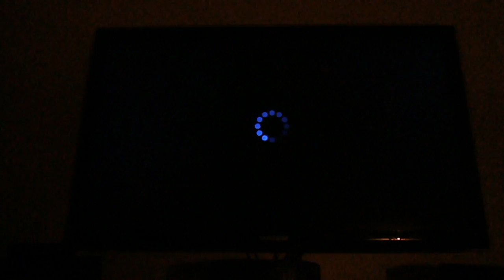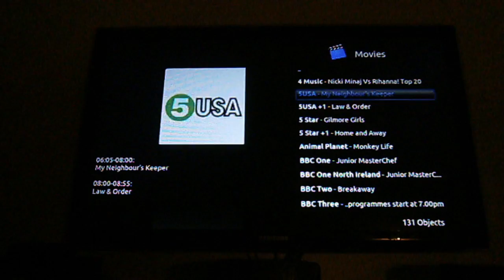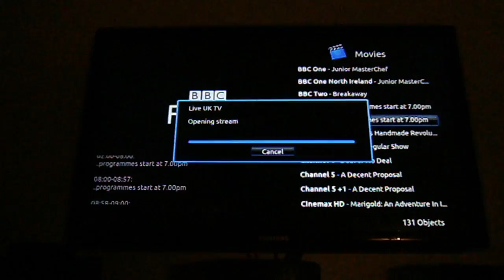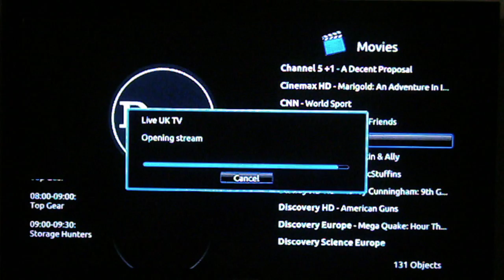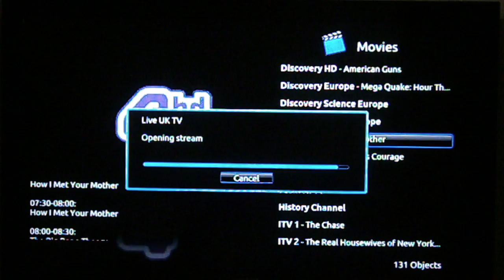BOX Demo-HD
Beta Test Box - Live TV streaming